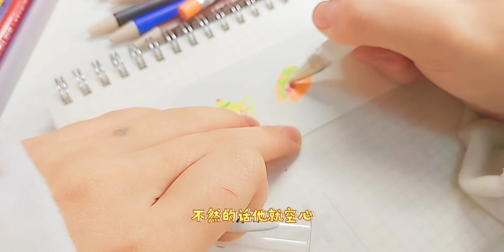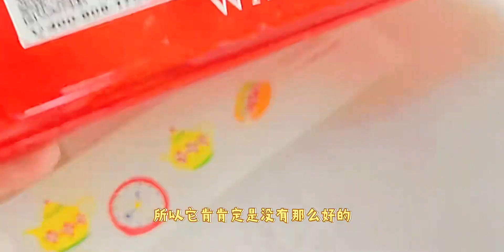✨【超好用平价彩铅推荐！】悟十二 便宜平价好用新手彩铅推荐/紧急更新！！！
一起来画画吧！,必剪创作,推荐,平价彩铅推荐,油性彩铅推荐,平价,分享,彩铅,画材分享,彩铅推荐,一起来画画吧！年度回忆杀